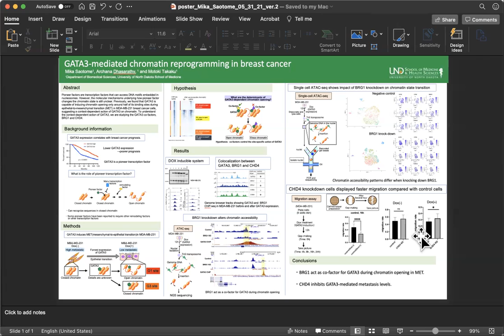2021 DaCCoTA Symposium Poster Presentation: Mika Saotome